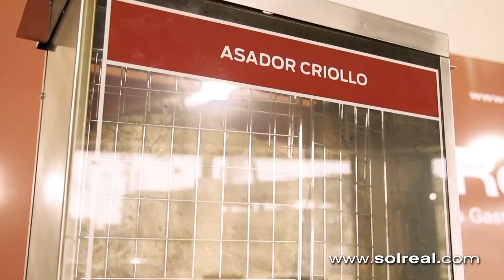Pasión por La Cocina 180824